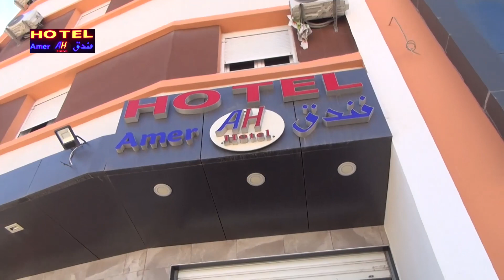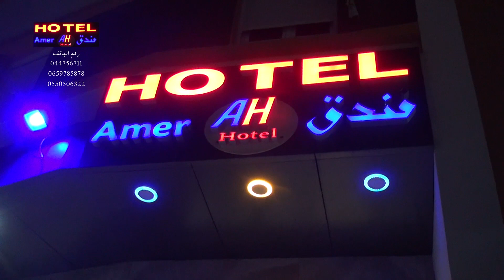سليم الك في فندق عامر العلمة ولاية سطيف